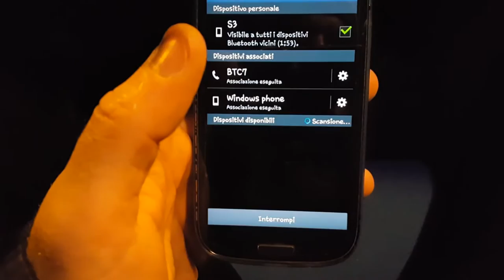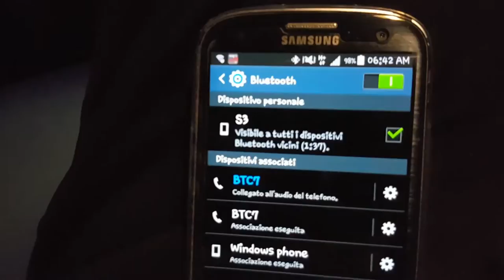Tutorial: Come collegare uno smartphone e un auricolare Bluetooth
Buongiorno da oggi iniziero' una nuova serie con delle guide per i neofiti di cellulari e smartphone.